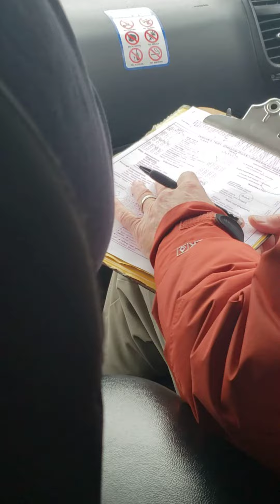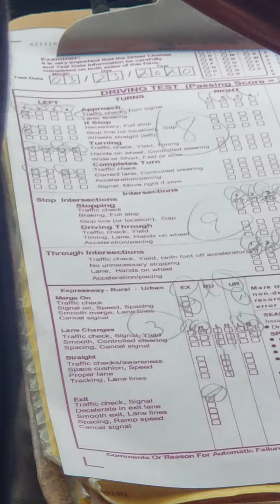KAREN FIGHTS BACK ROAD TEST DRAMA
DMV errors explained in 2023 to pass you test